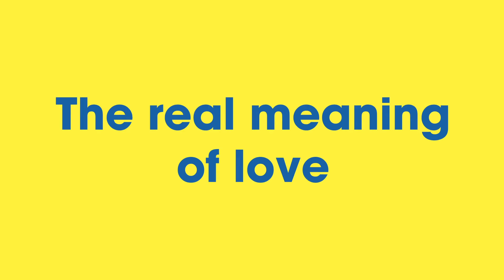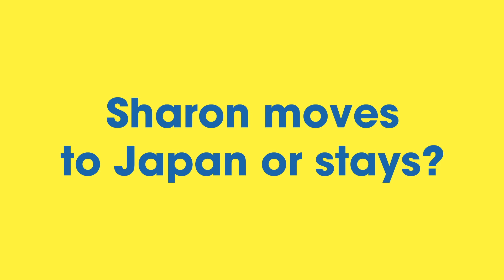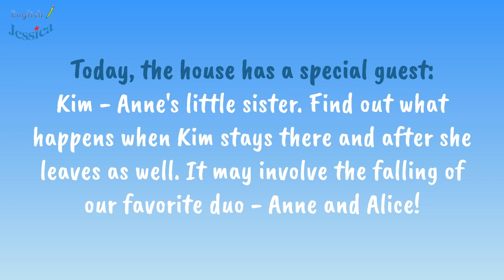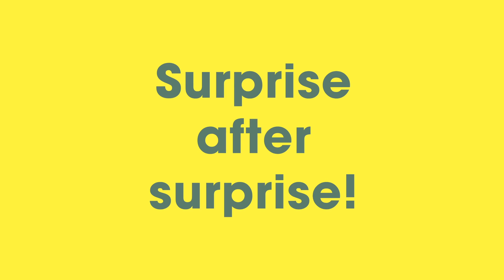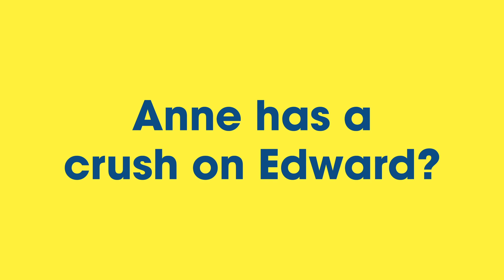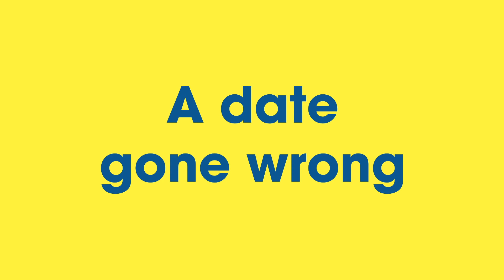Easy Learning English Speaking Practice (Sharon, Peter, Jack, Anne, Alice)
Learning English communication through simple English conversations is the best way to help learners learn more effectively.